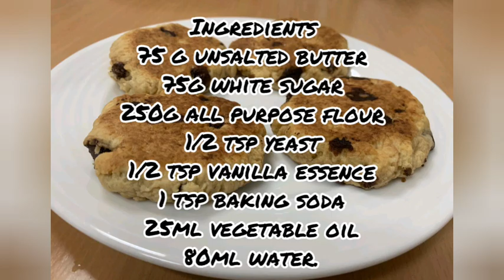Pang Negosyo Recipe/ Chocolate Cookies/ No Oven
Try to cook this TASTY CHOCOLATE CHIP COOKIES, without oven and eggs but still tasty and yummy. Magandang pang baon at pang negosyo.

You can screenshot the  copy of the ingredients in the last part of the video.

God bless!